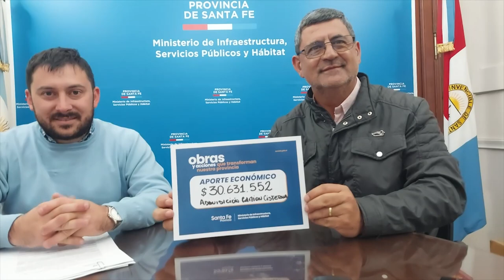LA PROVINCIA ENTREGÓ MÁS DE 67 MILLONES DE PESOS PARA OBRAS DE SANEAMIENTO EN TOSTADO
Se destinará a la adquisición de un camión cisterna para el transporte de agua potable, y la ampliación de cañerías troncales de un sector de la ciudad.